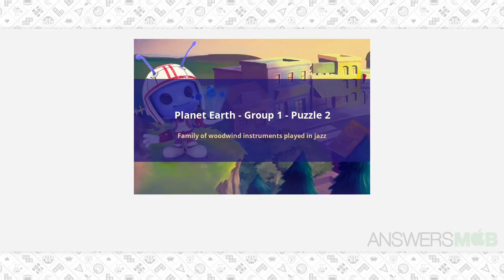CodyCross - Planet Earth - Family of woodwind instruments played in jazz - AnswersMob.com